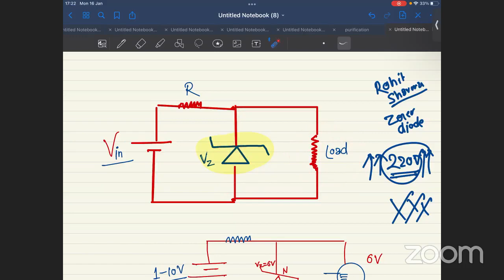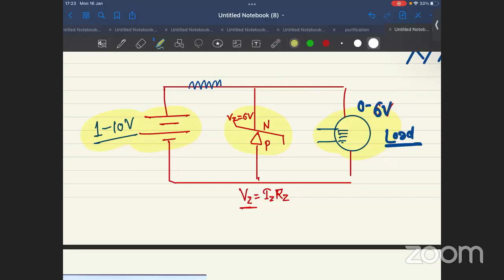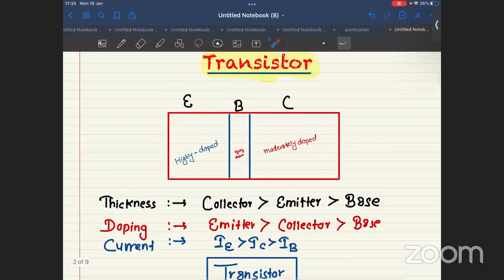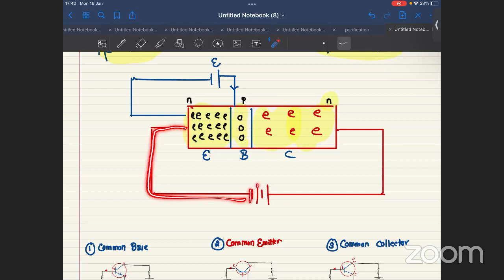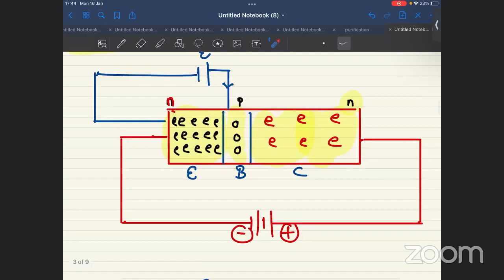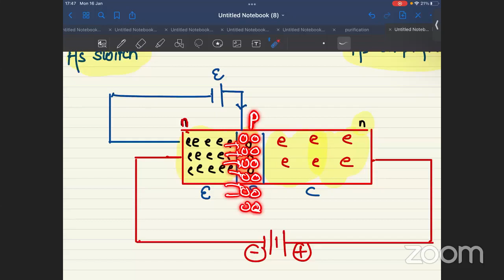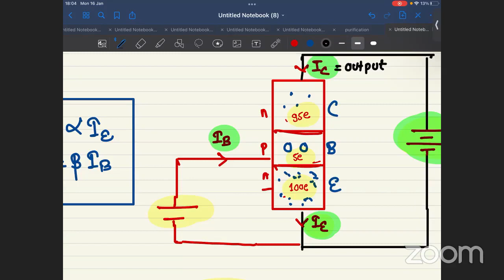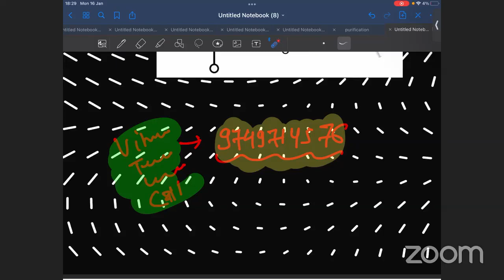Semiconductor -2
Semiconductor part 1

semiconductor part 2